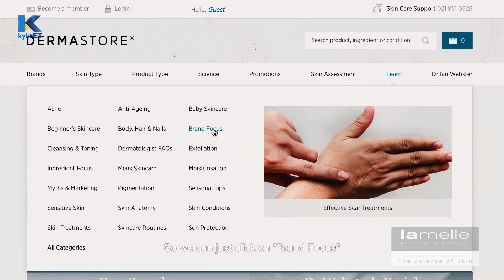Lamelle and Mooimaak Transformations with Antoinette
Combining the elements of well-researched interventions, clinical experience, ethics and in-depth knowledge of the client and consumer’s needs, Lamelle continuously pushes the boundaries of what products in the medical aesthetics industry can achieve, consistently delivering first-to-market products.